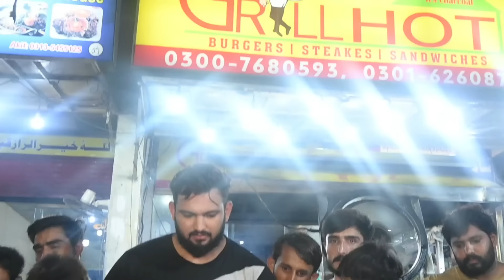Patty Burger Eating World Record 😱